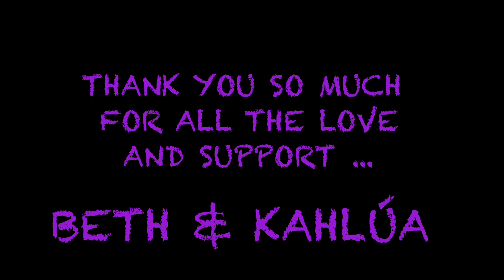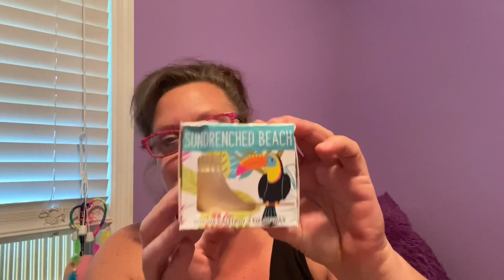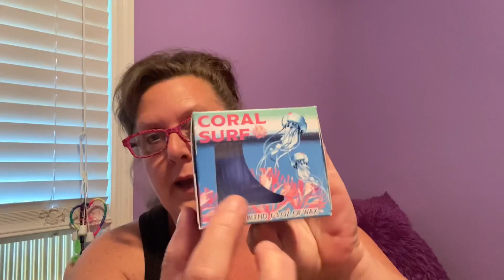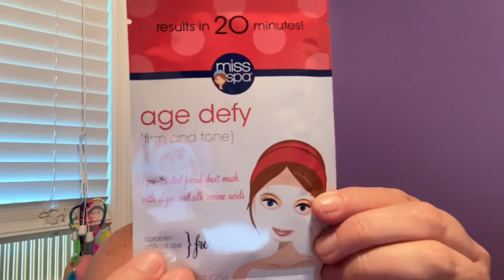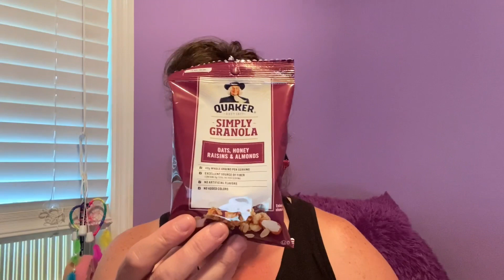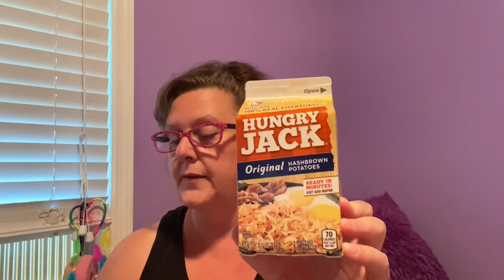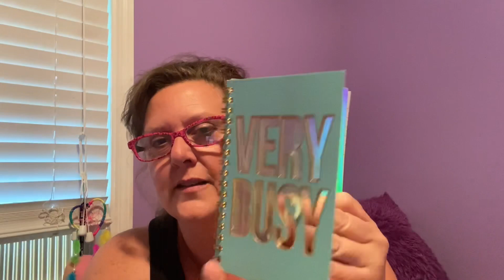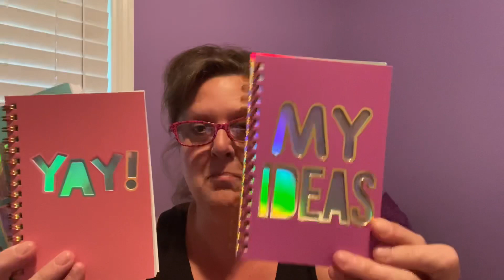DOLLAR TREE HAUL | CHAT & BLOOPERS 8-13-20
DOLLAR TREE HAUL TIME ! Lots of NEW FINDS ! What’s on your Wishlist??